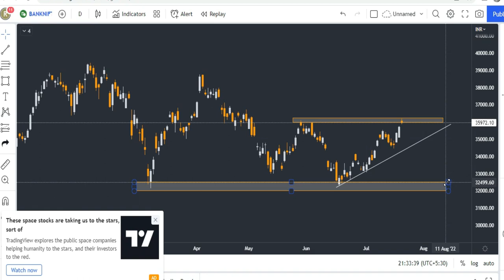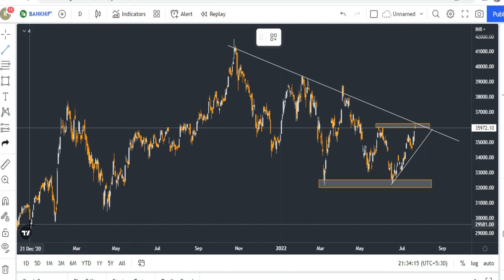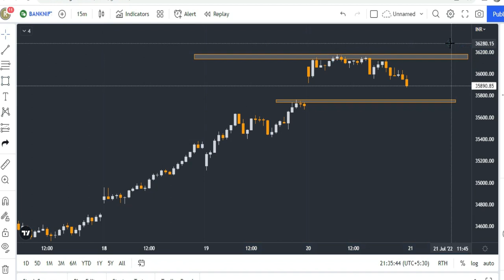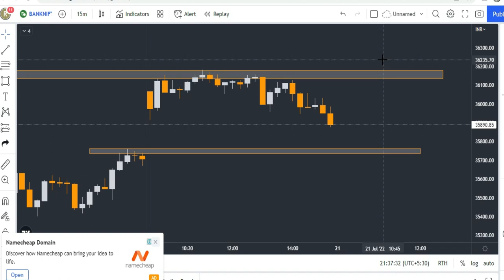Bank Nifty Analysis for Tomorrow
Bank Nifty Analysis for Tomorrow | Bank Nifty Tomorrow Analysis

Gadgets Used : -

Our Mic : -

Our Camera : -

Our Laptop : -

Our Tripot : -

Gaming Headphone : -